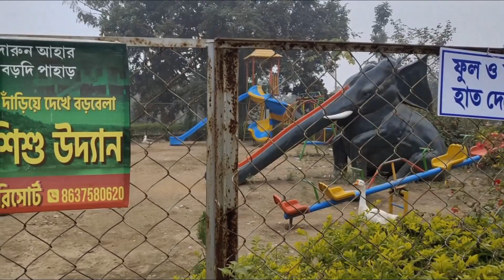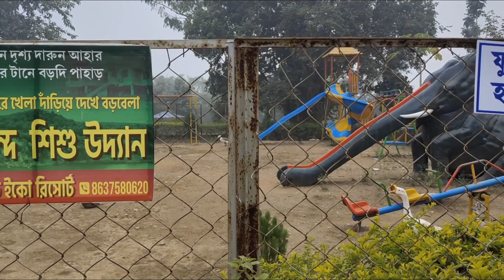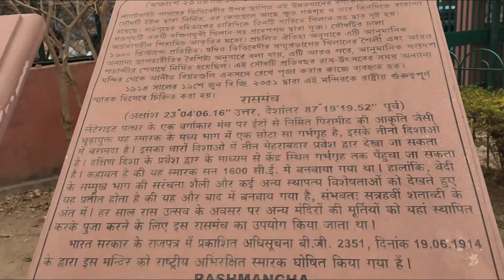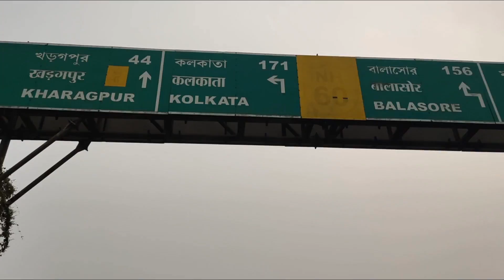Bankura Bishnupur Travel Guide | Bishnupur Terracotta Mandir | Bardi Pahar Eco Resort | Part-2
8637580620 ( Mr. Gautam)